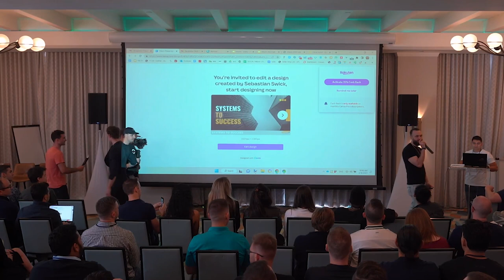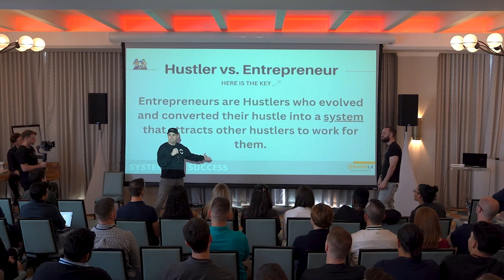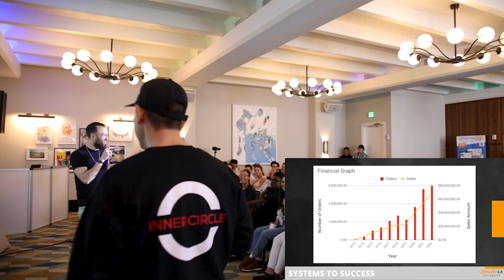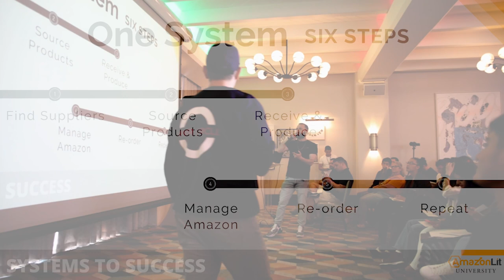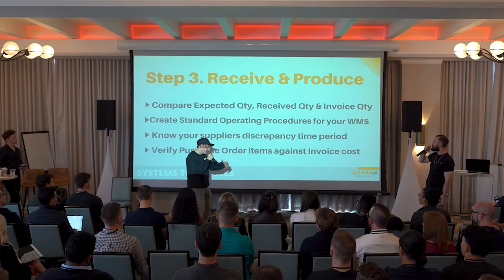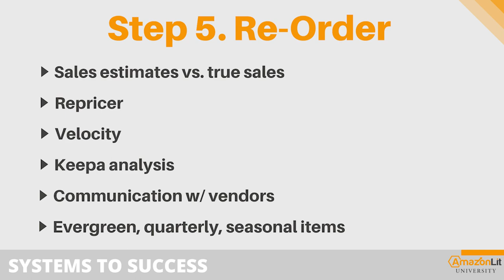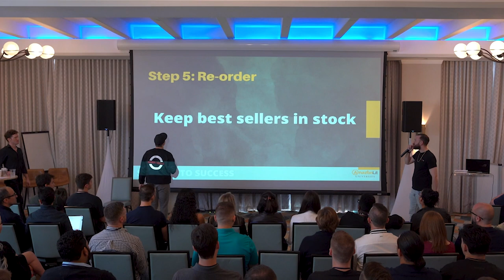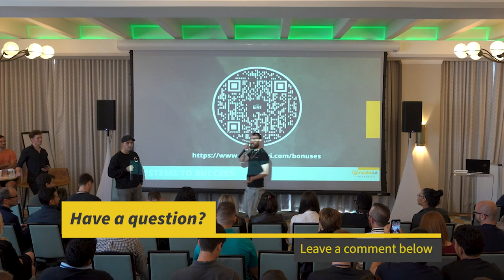Systems To Success | Miami 2023 Presentation Part 2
Chapters:
00:00:00 - Amazon lit appreciation
00:01:26 - The Efficient Production System
00:01:57 - Expanding the Universe with Amazon Wholesale
00:02:28 - Finding a better way
00:02:56 - Valuing Our Time to Prevent Self-Destruction
00:03:25 - Scaling Up with Discounted Products on Amazon
00:03:58 - The Impact of COVID-19 on our Systems
00:04:31 - Filling Out Goal Letters
00:04:56 - The Importance of Accountability
00:05:26 - Setting Goals for Amazon Selling Success
00:05:59 - Reducing Friction and Redundancy in Your Business
00:06:34 - Finding Suppliers for Your Business
00:07:04 - Finding Companies That Sell Products
00:07:34 - Crucial Software for Wholesale Business
00:08:05 - Analyzing the Product Life Cycle to Triple Your Business
00:08:35 - Knowing Your Production Cost Per Action (PCPA)
00:09:04 - Understanding Amazon Selling and Storage Requirements
00:09:32 - Training VA's for Efficiency and Accuracy
00:10:04 - Tracking Inventory and Counting Steps
00:10:31 - Saving Money and Increasing Profit on Amazon
00:10:58 - The Importance of Staying Updated on Amazon Seller Central
00:11:26 - The Four Positions for a Successful Amazon Business
00:11:53 - Sales Data and Vendor Communication
00:12:18 - The Power of Relationships and Supplier Support
00:12:44 - Excessive Supply and Stagnant Demand
00:13:12 - Holding onto Losses
00:13:37 - Maximizing Profit by Moving Inventory
00:14:10 - The Power of "E-Myth Revisit"
00:14:36 - Weekly Calls to Grow Your Amazon Business
00:15:09 - Million Dollar Sellers
00:15:37 - Open Questions and Concerns